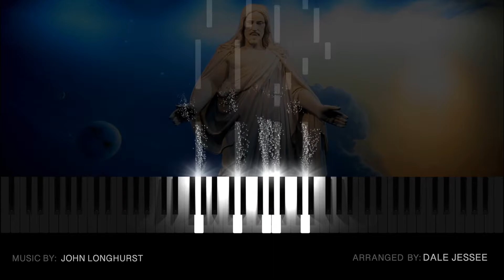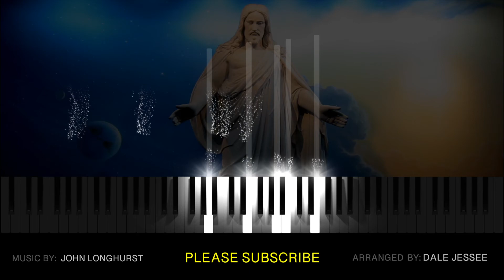I BELIEVE IN CHRIST (Piano Arrangement)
We all have an opportunity to learn about who Christ was and how we can benefit from a relationship with Him.  The question is, do you believe or not?  In the New Testament, Christ said to doubting Thomas: "Thomas, because thou hast seen me, thou hast believed; blessed are they that have not seen, and yet have believed."

☑️  For Best Results, turn off lights, turn up volume and enjoy!

☑️  Got any killer suggestions for a future piano cover? Please leave them in the comments.